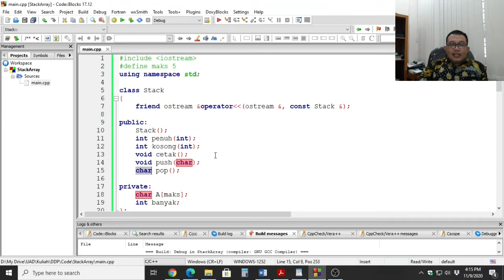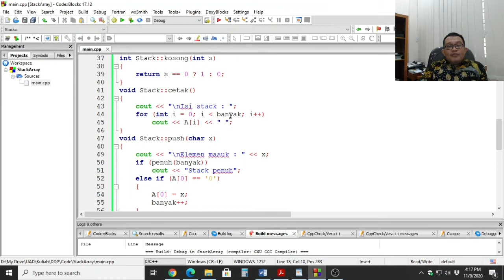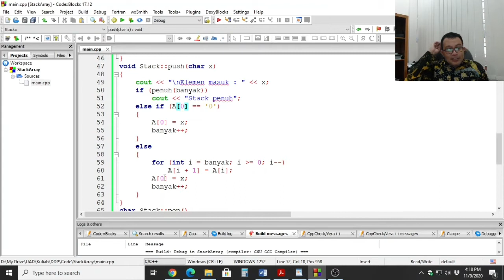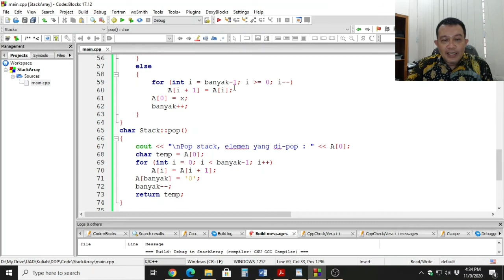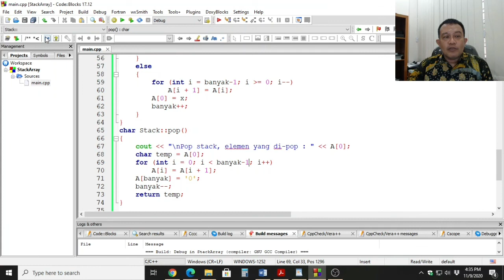Stack dengan Array dalam C++